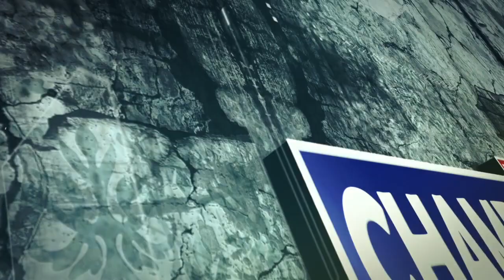विस. अध्यक्ष कुलदीप पठानियां ने राइजिंग स्टार सीनियर सेकेंडरी स्कूल उदयपुर का किया शुभारम्भ